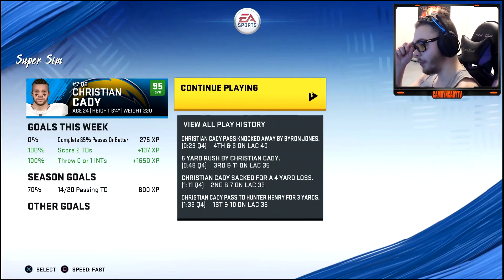Madden 20 Chargers Face Of The Franchise | INSANE Grabs This Game | QB1 Career Mode - EP.40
Madden 20 Career Mode in the first episode of face of the franchise i pick my college and play my first college game. Now after being drafted by the jacksonville jaguars i will have to try and earn the starting job by playing well in the preseason. After playing well enough i earned the starting job over nick foles who they played alot of money to , But we have earned it after lighting the league on fire similar to the way patrick mahomes did... After demanding a release from our old team i choose to take a little less money and join the new orleans saints with a big chance to make somthing happen in the playoffs with the likes of alvin kamara michael thomas a good O line and pretty good defense. And this time were chasin a SuperBowl And another MVP.

Make sure to enable the notifications bell to get notified every time i post a video.